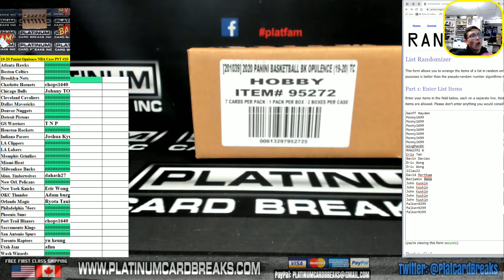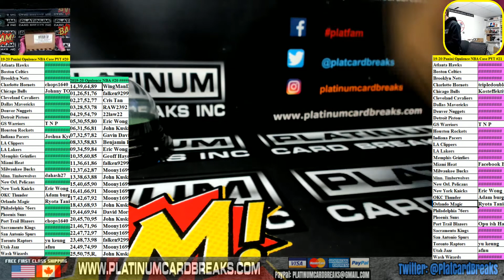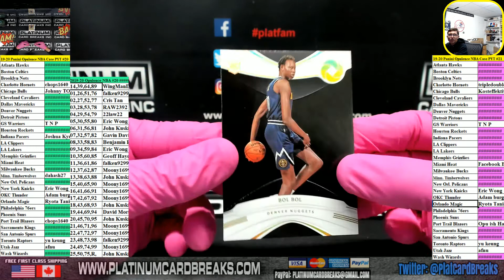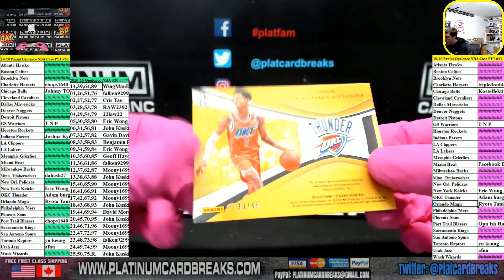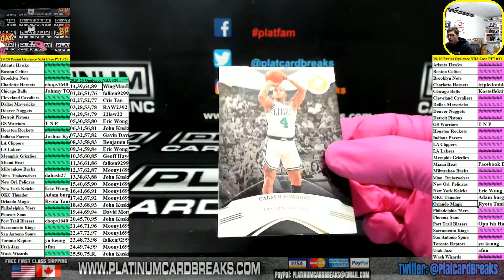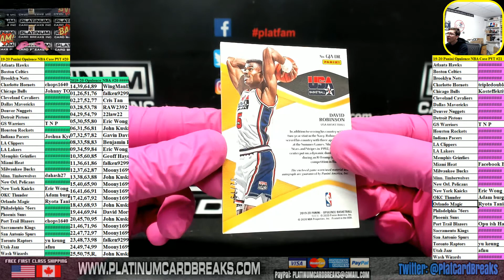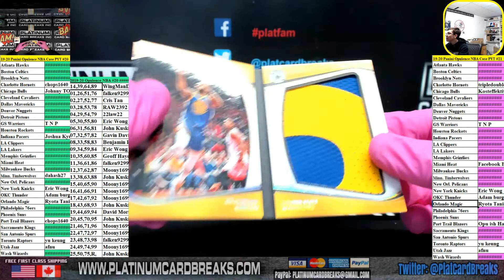2019 20 Panini Opulence Basketball 2 Box Case PYT #20